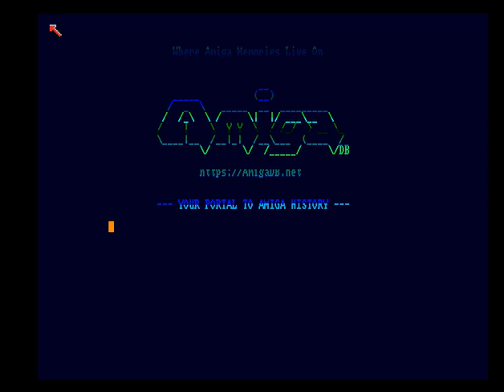Medusa by The Brains - Amiga Cracktro (1990)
"Medusa" is a captivating cracktro by the group The Brains, released in 1990. This cracktro is a brilliant showcase of the creativity and ingenuity of the Amiga demo scene during the early '90s. With mesmerizing visuals and an iconic soundtrack, "Medusa" represents the golden era of Amiga cracktros.

About:
Group: The Brains
Year: 1990
Category: Cracktro

Dive into the retro gaming scene and relive the glory days of the Amiga with "Medusa" by The Brains.

Revisit the brilliance of the Amiga demo scene with "Medusa" by The Brains! 🎮✨